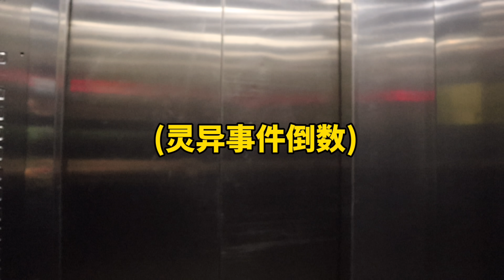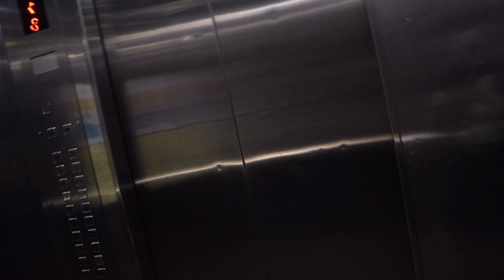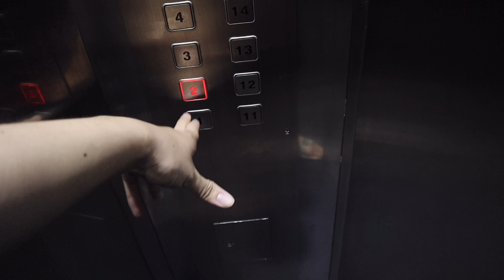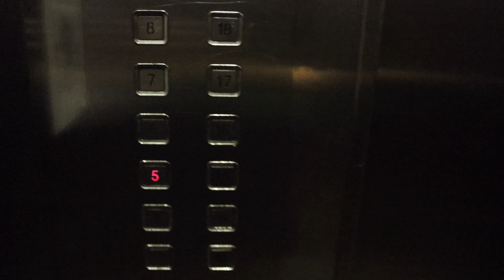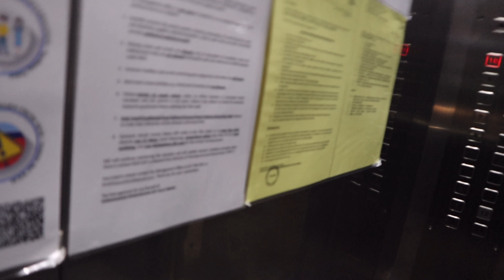【都市传说】🚨我家五楼公寓电梯！真的有［女鬼]🔪！- 通往地狱的电梯🔥！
不要忘记SUBSCRIBE!!!

大家赶快下载Tik Tok吧然后关注我的Tik Tok😘

追踪我的Social Media！

lnstagram：billy_yyyyyyyy